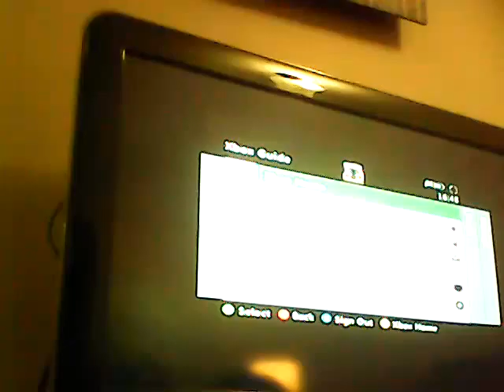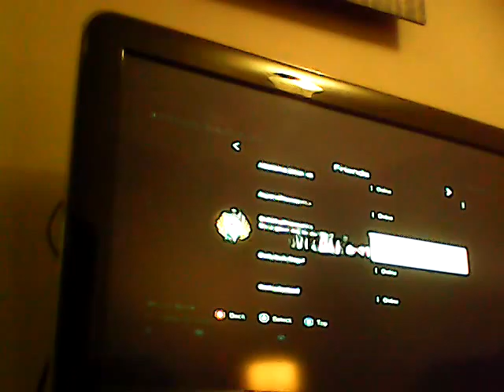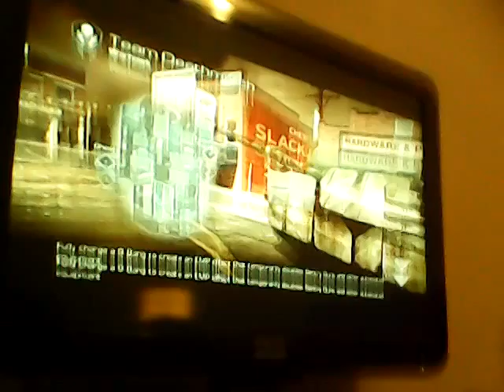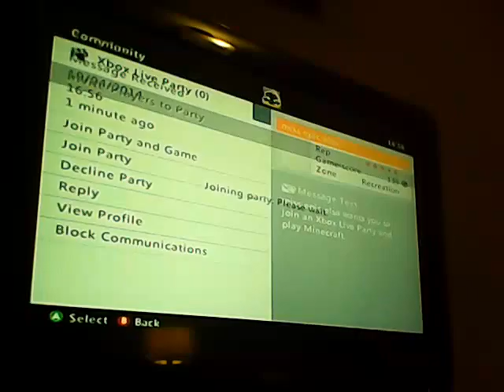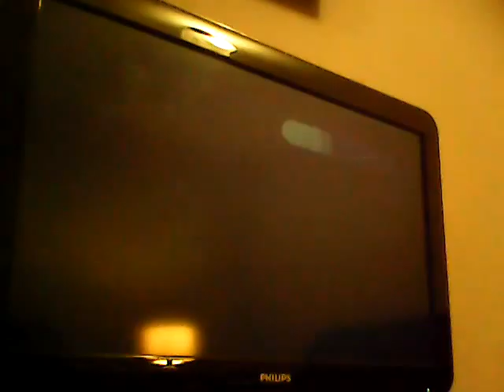Ghosts part one